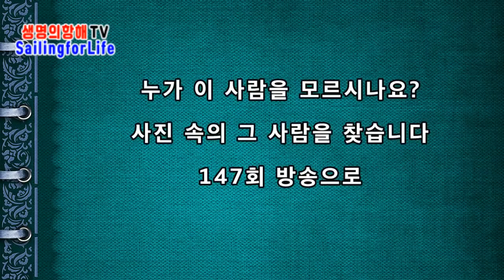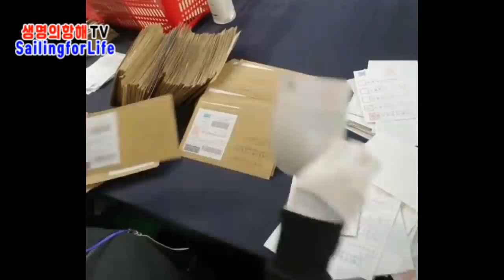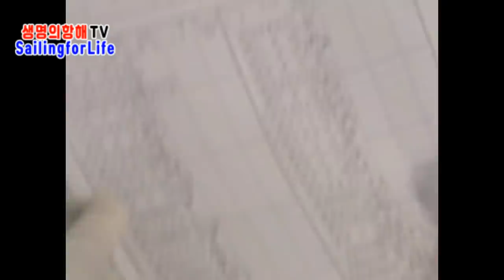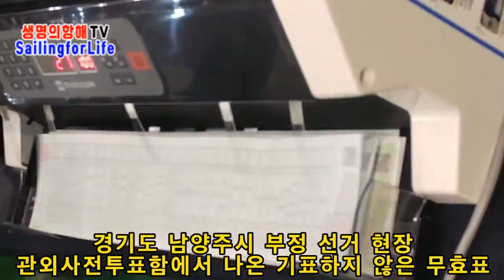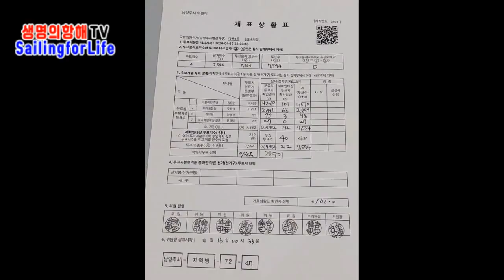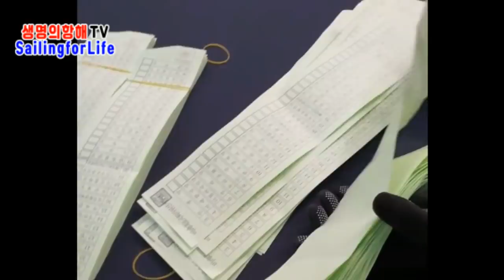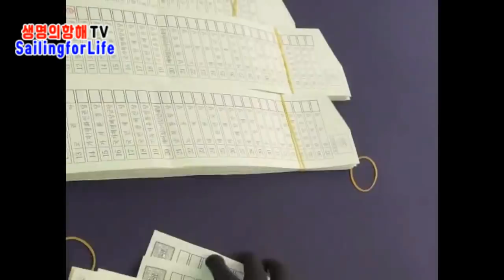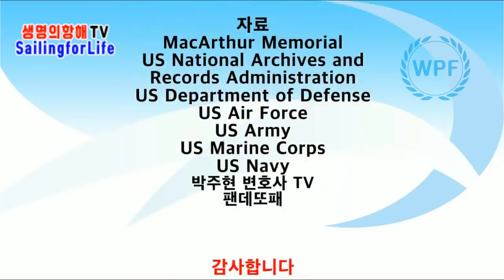조사하라! 남양주 / 총선의혹 시리즈 2 [공병호TV]